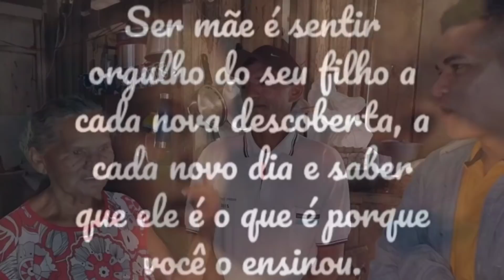ATÉ ONDE VAI O AMOR DE UM FILHO PELOS PAIS?🥺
👉 Siga o canal oficial Elizeusilvatv  Rumo aos 500k🤗